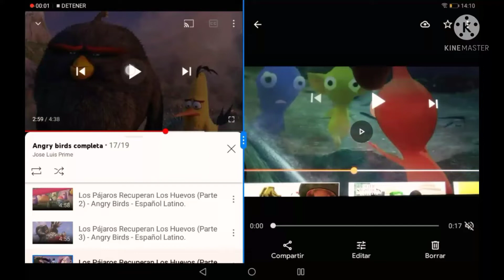14 de junio de 2021